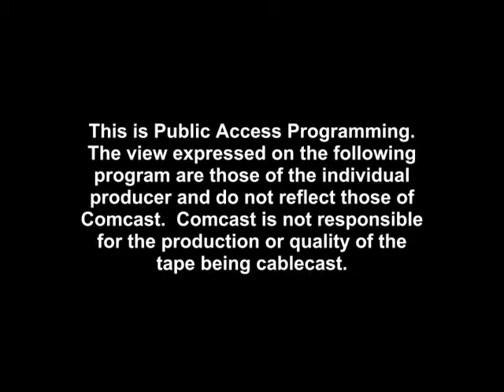Susan ONeal.mpg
Interview with Decatur lawyer, Susan O'Neal